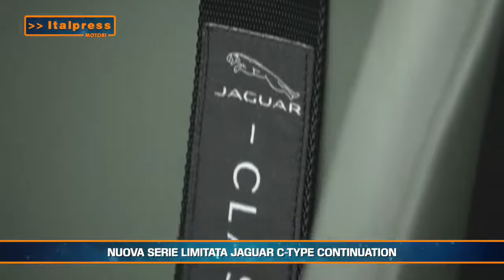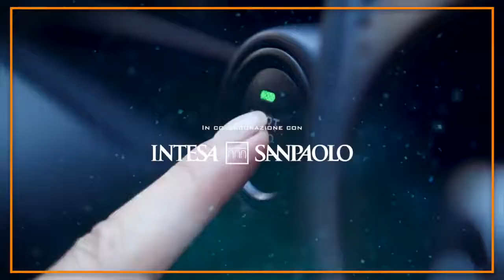Motori Magazine - 5/9/2021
In questo numero del Tg Motori: Nuova Opel Astra in anteprima mondiale; Jaguar C-Type Continuation serie limitata; Honda rinnova le sue CB500F, CBR500R e CB500X.

prv/sat/red